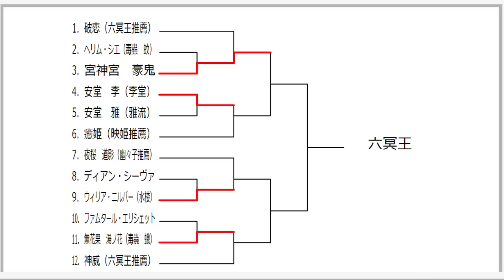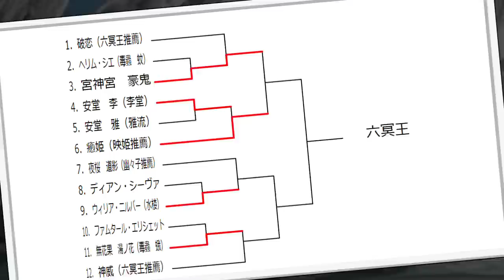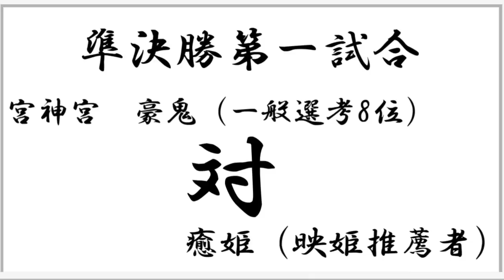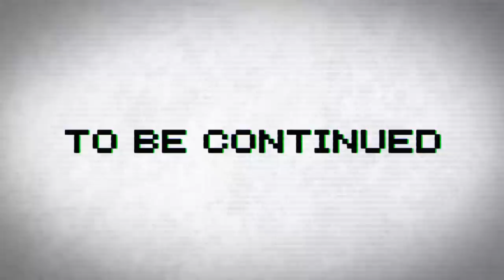専属神篇1.5幕～新六冥王～21話「刀剣融合：炎天之煉元」